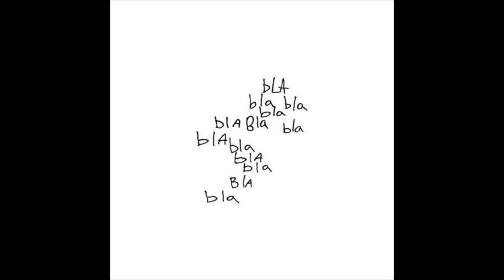[FREE] The Alchemist x Westside Gunn Type Beat 2021 "Django" ft. Freddie Gibbs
This track is free only for non-profit use. For any form of commercial use, please purchase a license. Failure to do so will result in legal action being taken.

• BUY 1 GET 1 FREE (add 2 beats to the cart and the discount will be automatically applied)

BPM: 80 | KEY: Bm